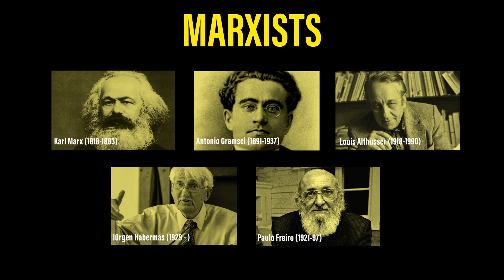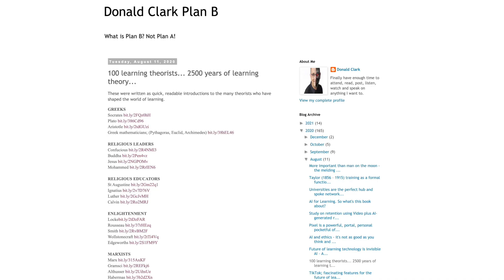GMoLS5E27 Marxists with Donald Clark (FULL VIDEO)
Marxism and education.

This episode examines the impact on learning of a thinker, Karl Marx, who had a revolutionary effect on the world in general. In the name of Marx and his collaborator Engels, politicians of the 20th Century created regimes that were utopian in some cases, highly repressive and even murderous in others. Meanwhile, the heirs to Marx’s intellectual tradition fleshed out Marxism as a rich and powerful explanatory system. And though controversial to this day, Marxist thought has had an enduring effect on learning and education.

TIMESTAMPS
00:00:00 - Intro
00:00:57 - Introducing The Marxists
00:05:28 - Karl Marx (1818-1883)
00:18:16 - Antonio Francesco Gramsci (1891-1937)
00:27:14 - Louis Pierre Althusser (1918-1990)
00:47:00 - Jürgen Habermas (1929 - )
01:00:02 - Paulo Regius Neves Freire (1921-97)
01:09:38 - Summing up

Contact Donald
X: @DonaldClark